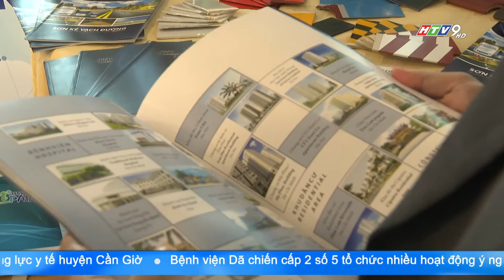MÔ HÌNH PHÁT TRIỂN KHU THƯƠNG MẠI TỰ DO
Một trong những khó khăn lớn nhất của các doanh nghiệp hiện nay vẫn là tìm đầu ra sản phẩm sản xuất kinh doanh cũng như mở rộng, phát triển thị trường.